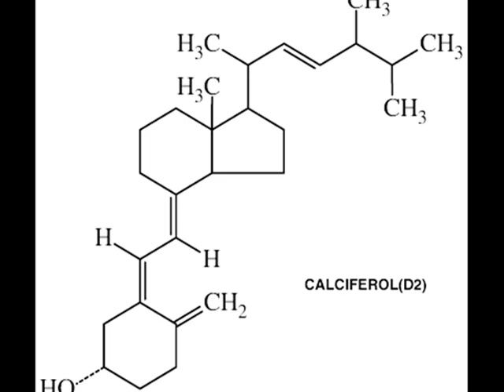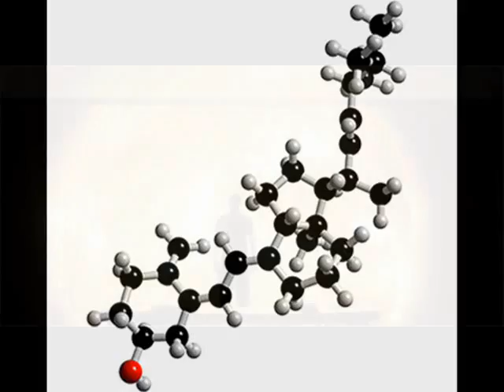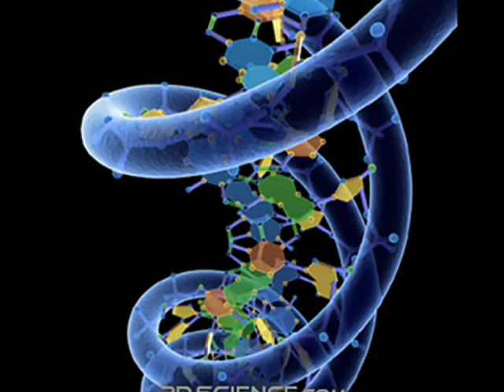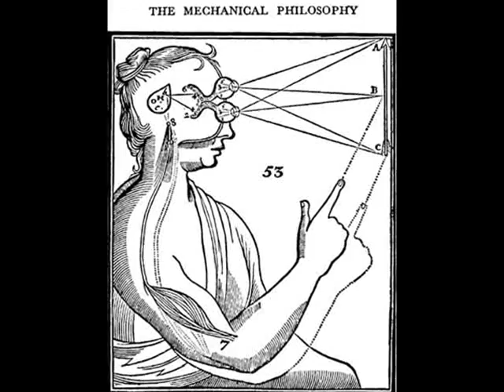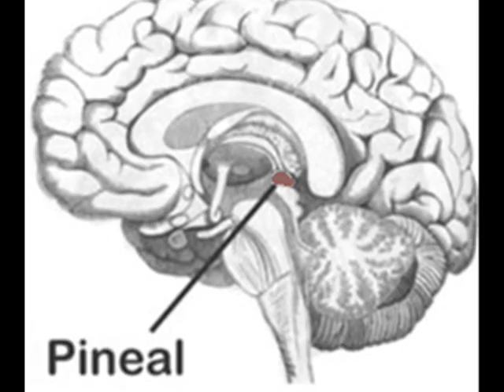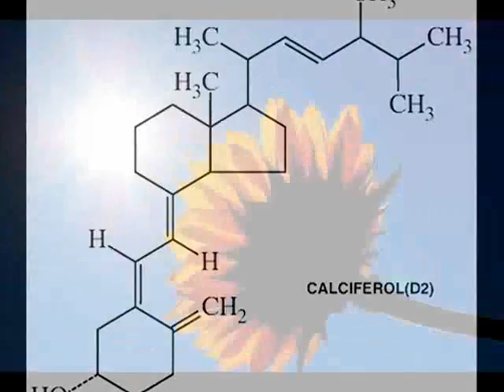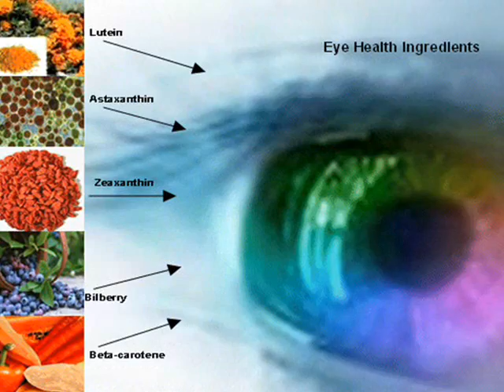VERY IMPORTANT: Vitamin D ESSENTIAL ! (pt. 3 / 4 )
Dr. John Cannell discussing vitamin D research aug 12 2009 on Rense Radio (see Rense webstie)
INFO VERY IMPORTANT Vitamin D needed in most bodily functions and  best to get from FULL SUN also thru the retina in the eyes.  Necessary for PROPER IMMUNE function.  Pass info along if you can.. Thank you.